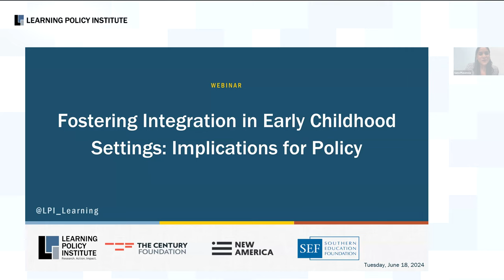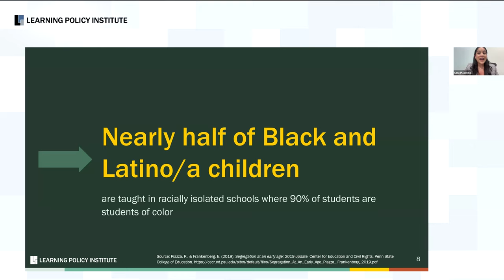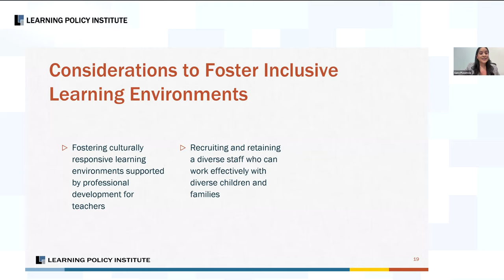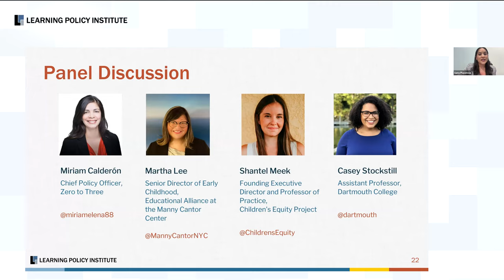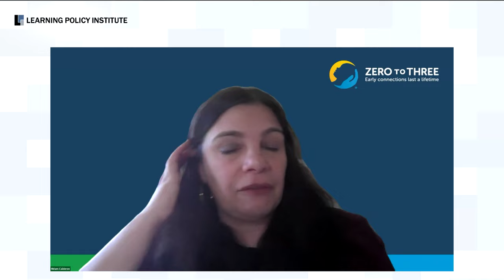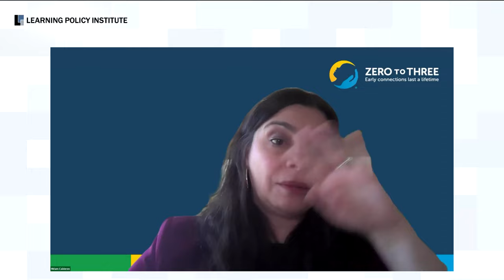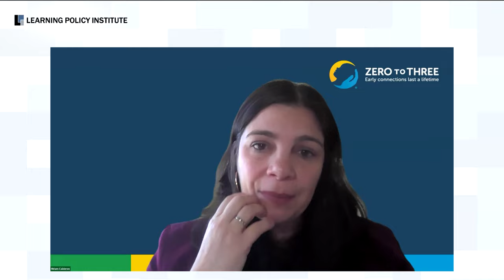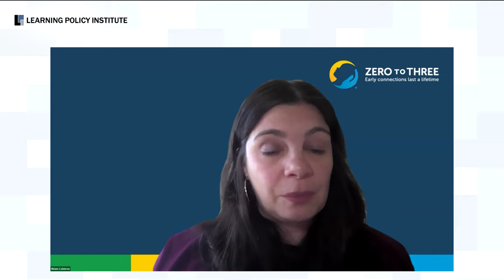Webinar - Fostering Integration in Early Childhood Settings: Implications for Policy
Research shows that racially, ethnically, and socioeconomically integrated learning environments can lead to academic and social benefits for children. However, most early childhood education (ECE) programs are remarkably segregated. Segregation in ECE settings is driven by patterns of residential segregation, but it is also driven by policies that govern access to programs. For example, publicly funded preschool is often not universally accessible. Further, the current ECE system in most states is composed of a patchwork of programs, each of which has its own eligibility requirements and funding that make integration challenging.

This webinar illuminated the important, but often overlooked, problem of segregation in ECE settings. Speakers identified strategies that policymakers and administrators can use to foster integration, including establishing universal ECE programs, braiding public funding, allowing tuition-paying families to enroll in public programs, attracting families across neighborhoods or district boundaries, and creating two-way dual language immersion programs. Presenters described examples of cities and states putting these strategies into action.

This webinar was designed for federal, state and local policymakers, early childhood administrators, and others involved in building high-quality early learning systems.